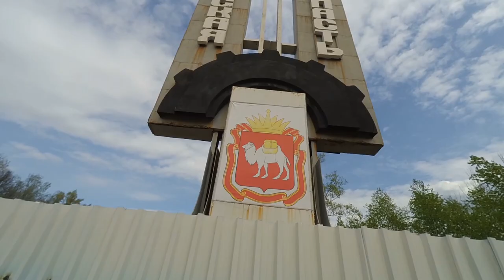[#32] Bicycletouring in Russia - Episode 6 - #32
In Spring and Summer 2017 we cycled through Russia as part of our Worldbicycletour!
Sixth Episode covers our Tour to the City of Ufa and further to the beginning of the Ural mountains.

▹▹  Bitcoin ▹▹ 1KSaeFx2XS11VYF9tQ78eWogTMshzMWSx4

► Our favorite gadgets:
✘ Loudest Bike Honk
✘ Small Waterfilter
✘ Best Multitool
✘ Without Words Dictionary

► Our panniers:
✘ Ortlieb Backroller Classic
✘ Ortlieb Frontroller Classic
✘ Ortlieb Handlebar bag

► Our camping gear:
✘ Tent Vaude Space L3p
✘ Airmatress Thermarest Prolite Plus
✘ Clothing Bags
✘ Camping Stove Primus Omnifuel

► Our electronic equipment:
✘ Foldable Solarpanel 21W
✘ Powerbank 26800mah
✘ Ebook Reader Amazon Kindle

► Our camera equipment:
✘ Action Cam Xiaomi Yi
✘ Action Cam Xiaomi Yi 4k + Display
✘ Camera Sony Alpha 6000

►  Music used in this Video:
YouTube Audio-Bibliothek